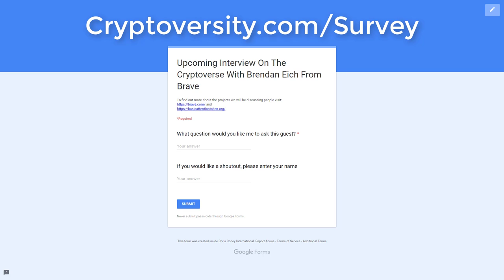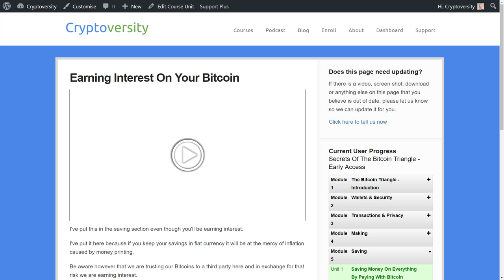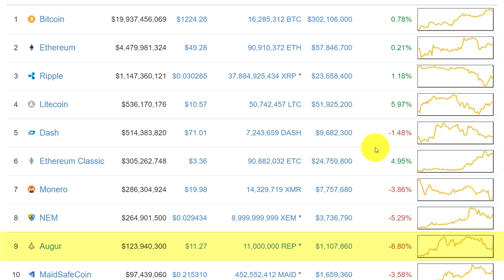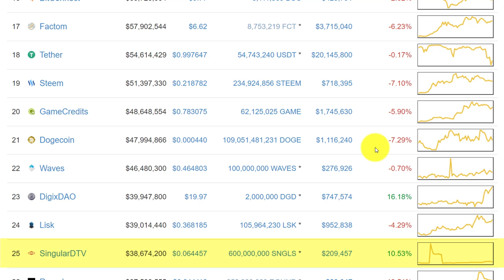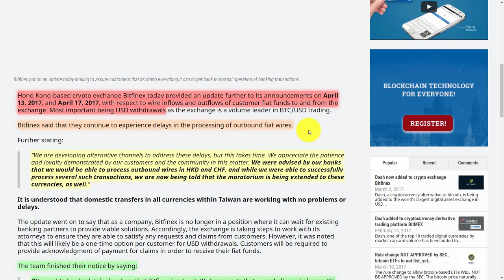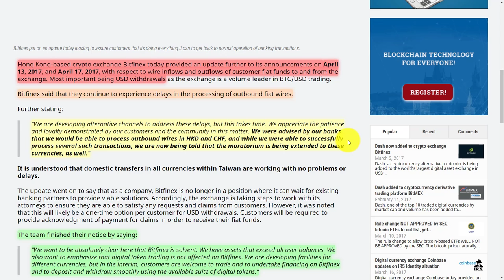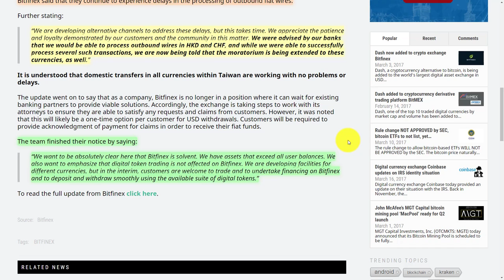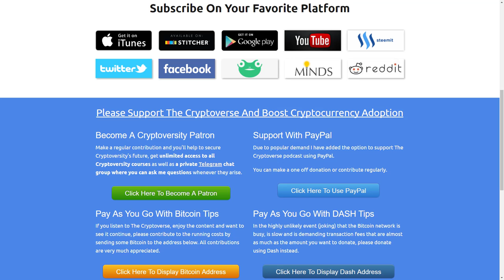Bitfinex Withdrawal Problems, Due To Abusive Banks Rather Than Insolvency? (The Cryptoverse #254)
This story has been running for a few days but I have intentionally not covered it because I didn’t want it to be a knee jerk reaction. A lot of these stories resolve themselves within a couple of days and I don’t see the point in bringing potentially fear inducing news to your attention unless it’s necessary.
The news segment begins at 6:29

Dash Detailed is a weekly YouTube show about the privacy focused digital currency known as Dash. It is hosted by the lovely Amanda B. Johnson and keeps you right up to date about all the exciting developments in the Dash ecosystem.

1Lak8zkQbUB5FgDD6ci6M82oTVBveuBxBT

Take my online courses on Cryptoversity the online school for learning about Bitcoin, crypto-currencies and blockchains at: